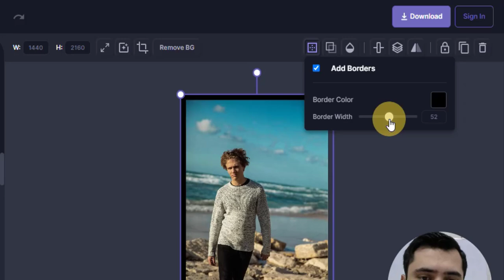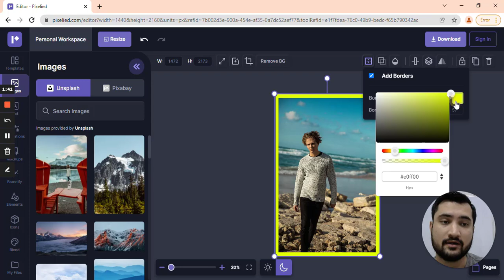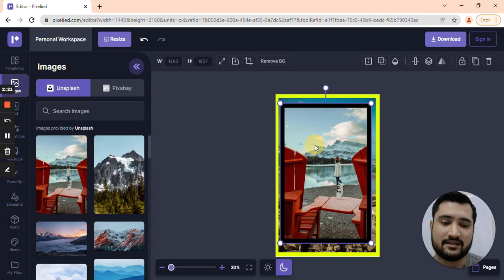How to Add a Border to a Photo in Seconds (Easily & Quickly!)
In this video, you will learn how to add a border to a photo using Pixelied.

In this video, you will learn how to add borders to your photos instantly. Previously, users had to add border to photo in Photoshop which was very time-consuming and a tedious process. Adding photo borders has never been this easy, and can be accomplished in a couple of clicks using Pixelied. It is the perfect photo border app for any occasion, from creating thumbnails for YouTube, or for social media platforms, or even setting a decorative frame around your holiday snapshots!

► Add Border to Image - Step-by-Step Timestamp:
0:00 How to Upload Image to Pixelied
0:27 How to Add Border to Photo
0:47 Customize the Width and Color of Border
1:51 Choose from Millions of Stock Photos
2:21 How to Export Image with Border